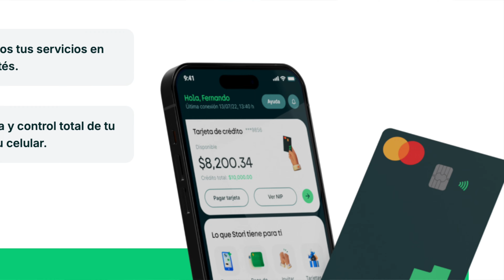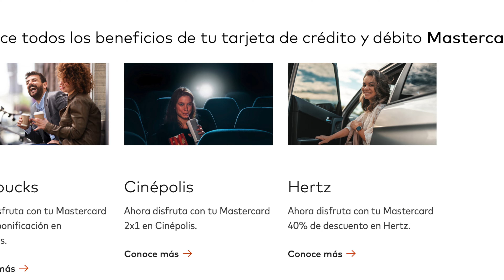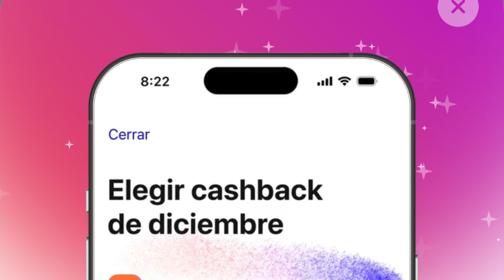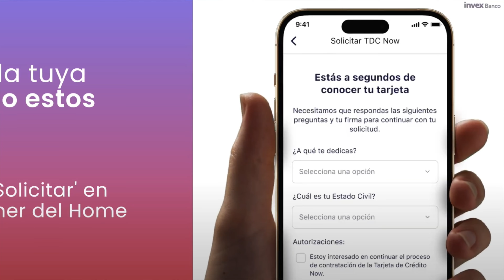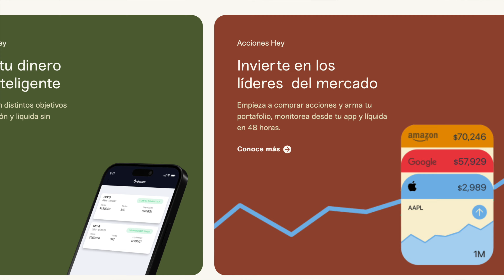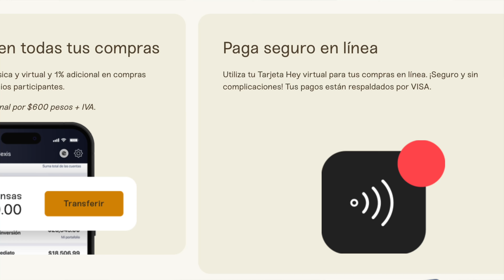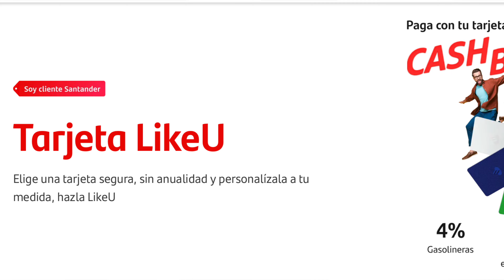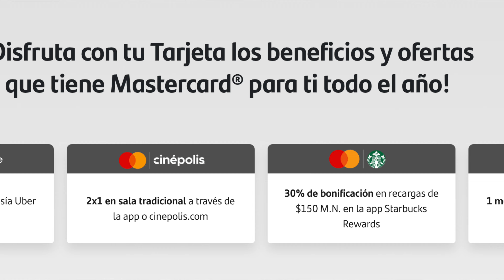Tarjetas de crédito para Estudiantes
Solicita THE PLATINUM CREDIT CARD

Solicita Stori con mi link para obtener mayor aprobación y MEJORA o REPARA tu buró de crédito👉🏼